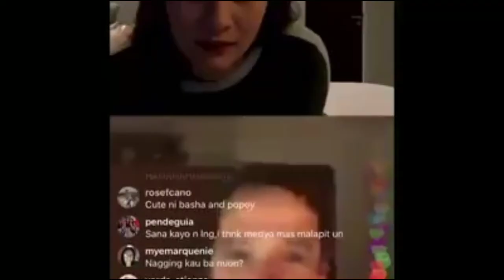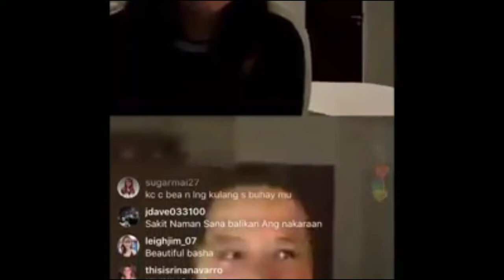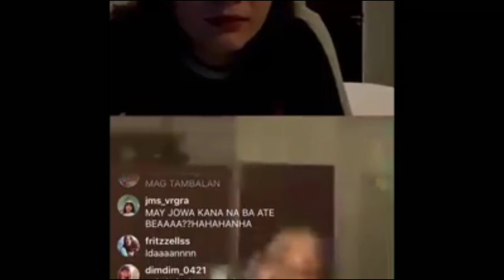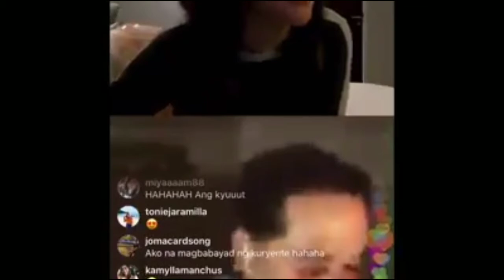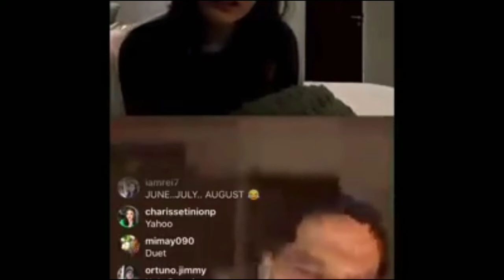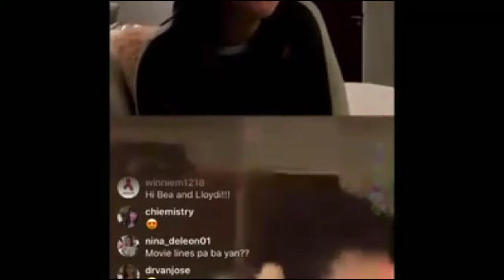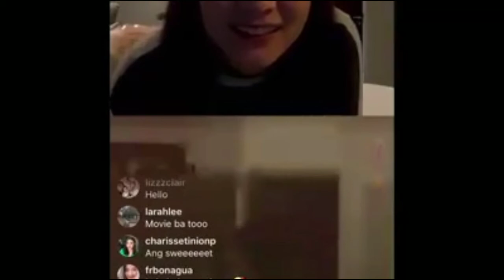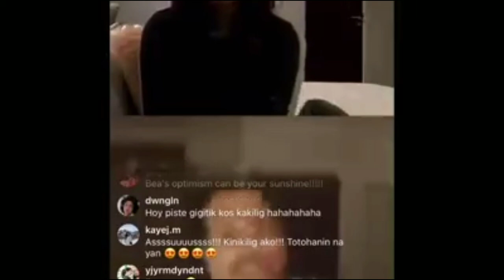Uncut Bea and John Lloyd Video IG Video Call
Uncut version ng sikat na video call nila Bea Alonzo ay John Lloyd Cruz